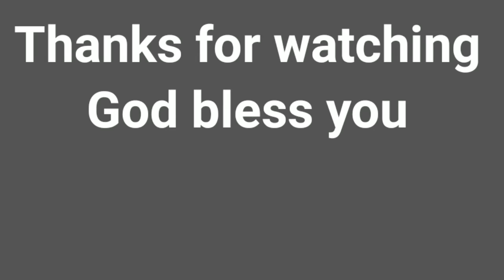fur Elise cover by RAO SHAD